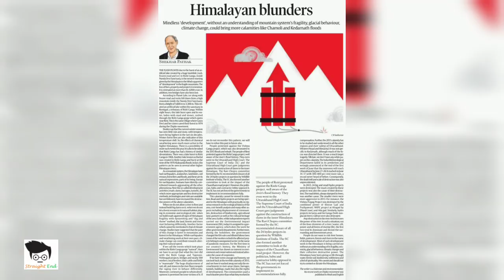13 Feb 2021 | The Indian Express | Important news for students, UPSC aspirants and others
About-
In this video I'm providing the important news for students preparing for competitive exams, UPSC aspirants and others.
All you need to do is watch the video completely.